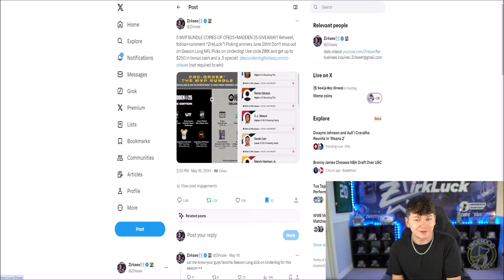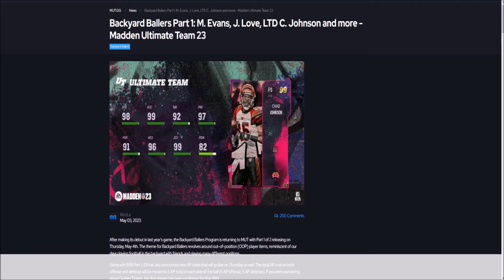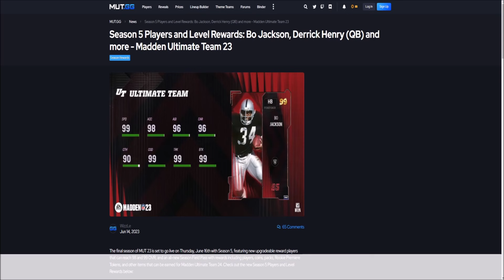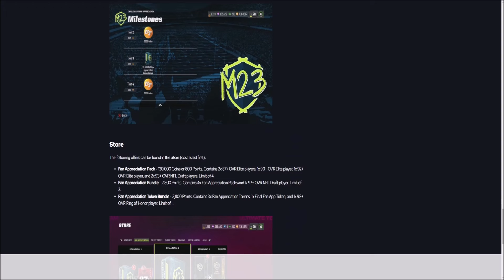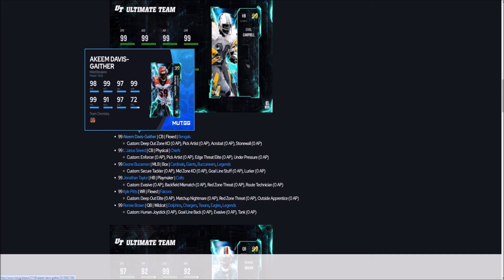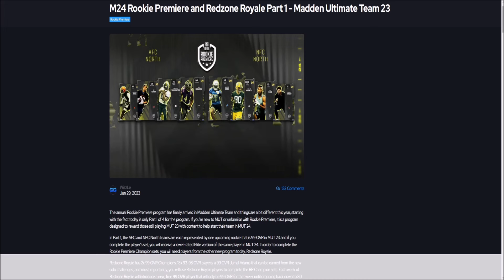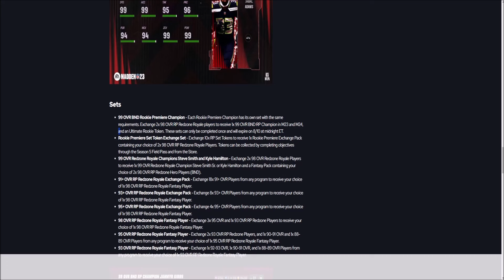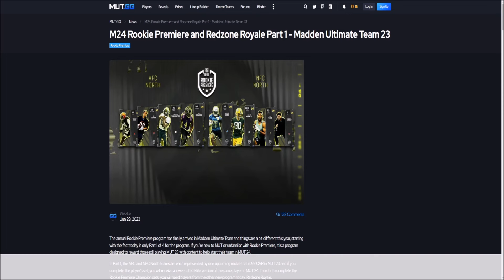FREE GOLDEN TICKET COMING? ALL REMAINING MUT 24 CONTENT! FAN APPRECIATION, ROOKIE PREMIERE+MORE!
madden,zirksee,mut 24,madden 24 ultimate team zirksee,madden 24 pack opening,madden 24 ultimate team packs,madden 24 ultimate team info,madden 24 ultimate team,FREE GOLDEN TICKET COMING? ALL REMAINING MUT 24 CONTENT! FAN APPRECIATION,ROOKIE PREMIERE+MORE!,tesla,amazon,madden 24 free golden tickets,free golden tickets madden 24,madden 24 rookie premiere,madden 24 fan appreciation,fan appreciation madden 24,madden 24 upcoming promos,madden 24 season 7